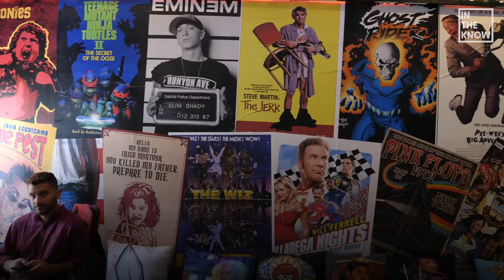This family-run restaurant in New Jersey is pop-culture themed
Sub Culture in Jersey City, NJ is a family-run, pop-culture themed restaurant that puts so much love into each of its incredible dishes like the Obi-Wan Cannoli Shake and the Ke$ha-dilla.